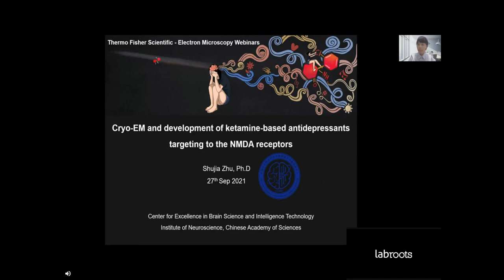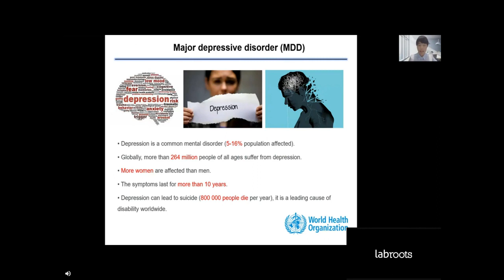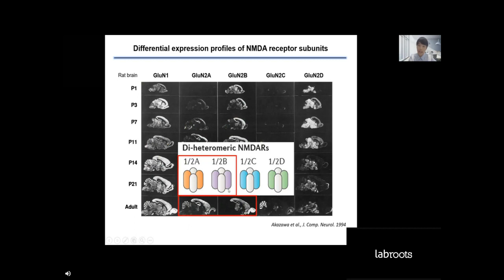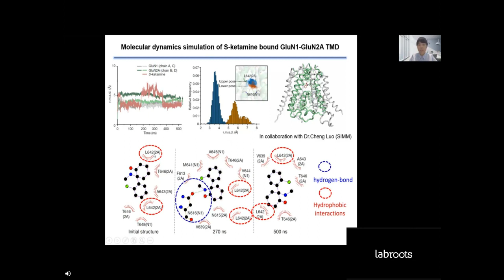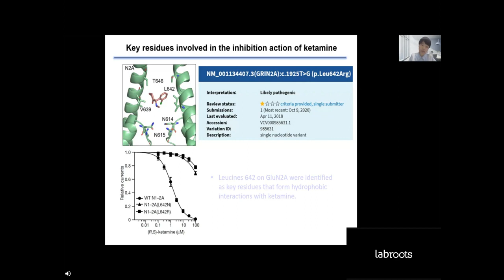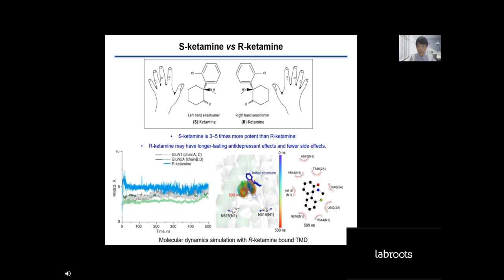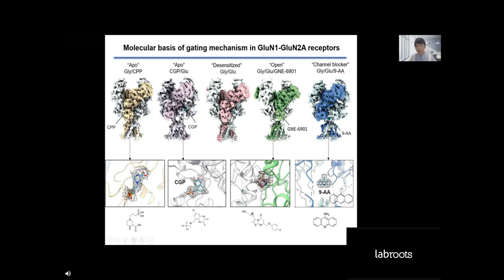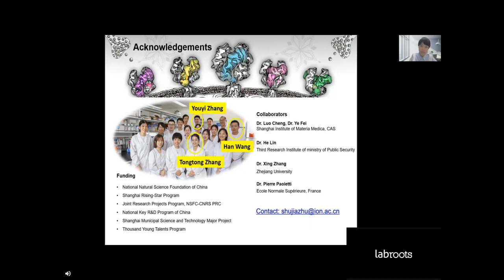Cryo-EM and development of ketamine-based antidepressants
Presented By:
Dr.Shujia Zhu

Speaker Biography:
Dr.Shujia Zhu graduated from École Normale Supérieure de Paris (France) and obtained her PhD degree in neuroscience under the supervision of Prof. Pierre Paoletti in 2013. Her Ph.D thesis received the highest academic distinction (Très honorable) from the Université Pierre-et-Marie-Curie (France). From 2014 to 2016, she pursued her postdoctoral work on structural elucidation of ion channels with Prof. Eric Gouaux at the Vollum Institute at Oregon Health and Science University (Portland, USA). In 2016, she was recruited as principal investigator and group leader of the Laboratory of Structure-Function Studies of Synaptic Proteins at Institute of Neuroscience (Shanghai, China).

Dr.Shujia Zhu’s laboratory focuses on the structure and function of the NMDA receptors, a major subfamily of the excitatory ionotropic glutamate receptors in the brain of mammals. Combining various approaches in molecular and cellular biology, electrophysiology, pharmacology, genetic code expansion and structural biology, her laboratory aims at deciphering the function of the NMDA receptors under both physiological and pathological conditions.

Dr.Shujia Zhu authored 17 publications in journals including Nature, Cell, Neuron, Nature Structural & Molecular Biology, PNAS, EMBOJ, Cell Reports and Cell Research. She is a member of the editorial board of Frontier in Pharmacology and Neuroscience Bulletin.

Webinar Abstract:
Depression affects more than 264 million people worldwide and is a major contributor to the overall global burden of disease. The pathophysiology of depression remains largely unknown and there is a significant need for development of novel and more efficacious antidepressant treatments.Ketamine is a non-competitive channel blocker of N-Methyl-D-Aspartate (NMDA) receptor. A single sub-anesthetic dose of ketamine produces rapid (within hours) and long-lasting antidepressant effects in patients who are resistant to other antidepressants, which is arguably the most striking breakthrough in the field of depression. Ketamine is a racemic mixture of S- and R-ketamine enantiomers, with S-ketamine isomer as the more active antidepressant.
Dr.Shujia Zhu and her group from Chinese Academy of Sciences has resolved the cryo-EM structures of human GluN1-GluN2A and GluN1-GluN2B NMDA receptors in complex with S-ketamine, glycine and glutamate. Both electron density maps uncovered the binding pocket for S-ketamine in the central vestibule between the channel gate and selectivity filter. Molecular dynamics simulation revealed that S-ketamine displays motions between two distinct locations within the binding pocket. Moreover, two amino acids, Leu642 on GluN2A (homologous Leu643 on GluN2B) and Asn616 on GluN1, were identified as key residues forming hydrophobic and hydrogen-bond interactions with ketamine, and mutations at these identified residues led to the reduced potency of ketamine in blocking the NMDA receptor channel activity.

Earn PACE Credits:
1. Make sure you're a registered member of LabRoots
2.